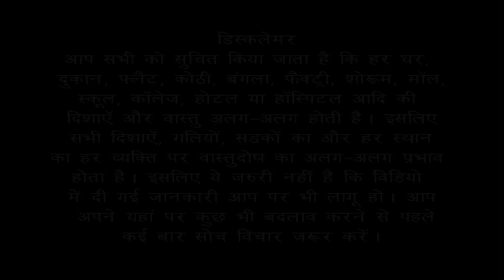Vastu Remedies for South-West Maingate #6 | Bansal Vastu | Dr.Vipin Bansal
Vastu Remedies for South-West open area .

दक्षिण-पश्चिम क्षेत्र में शौचालय के लिए वास्तु उपाय ?
दक्षिण-पूर्व दिशा में शौचालय के दुषप्रभाव और उपचार
जो परिवार फ्लैट में रहता है और उनकी अपनी टॉयलेट दक्षिण-पश्चिम दिशा में South-East & South-West में बनी हुई है और टॉयलेट को बदलना संभव नहीं है | ऐसे में आपको अपनी Toilet के फर्श को ऊंचा करवाना है और Toilet के अंदर जो Tiles लगवानी है |